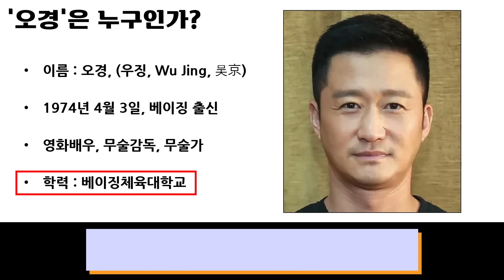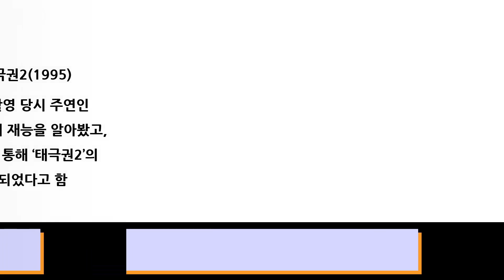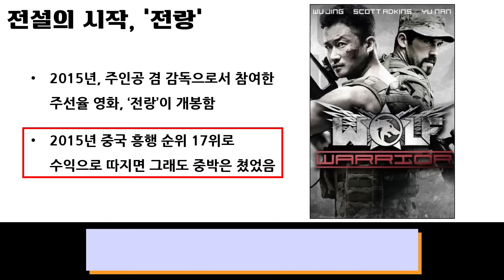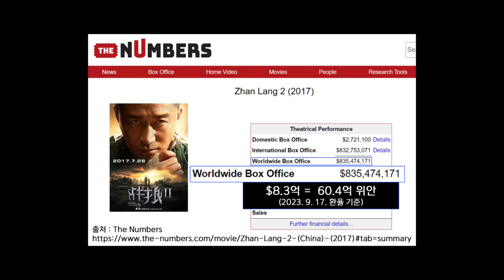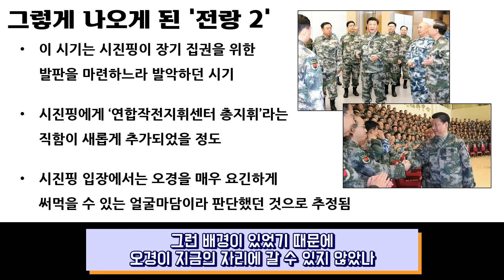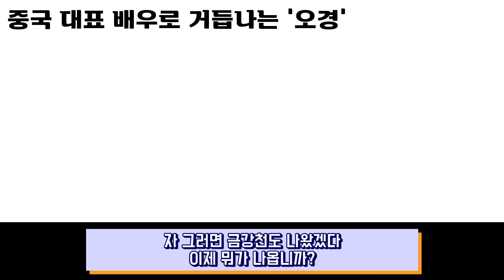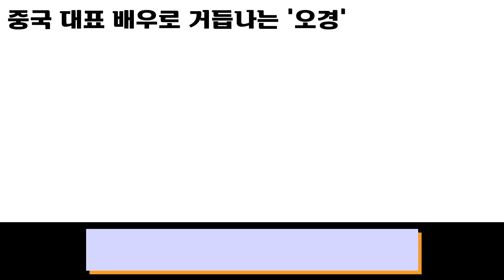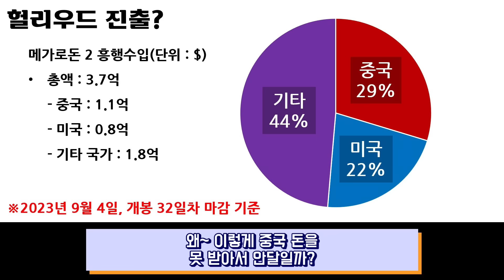중뽕 영화의 끝엔 항상 전랑 아저씨가 있더라..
대단하신 형님이긴 해 ㅋㅋㅋㅋㅋㅋㅋㅋ